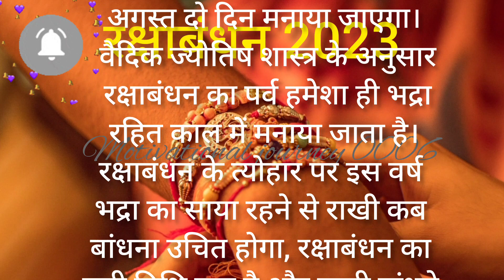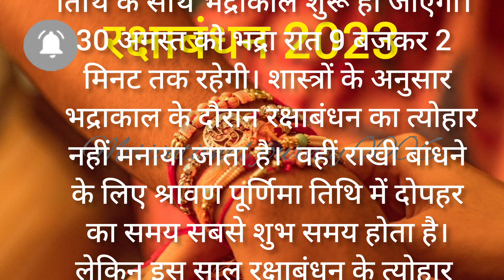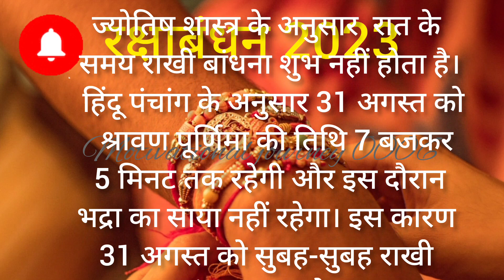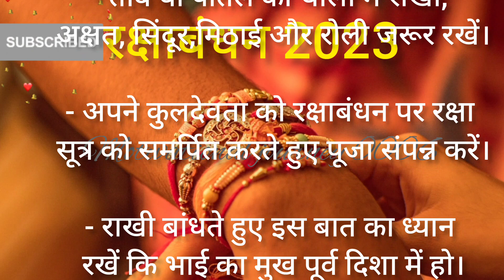रक्षाबंधन 2023 कब है || 30 या 31अगस्त को ||रक्षाबंधन का शुभ मुहूर्त || Rakshabandhan 2023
रक्षाबंधन 2023 कब है
रक्षाबंधन का शुभ मुहूर्त
Rakshabandhan 2023
रक्षाबंधन 30 या 31 अगस्त

YOUR QUERY:
Rakshabandhan 2023
भद्रा काल का समय